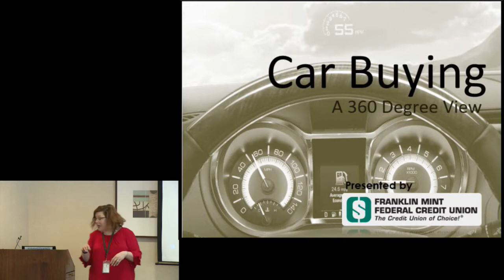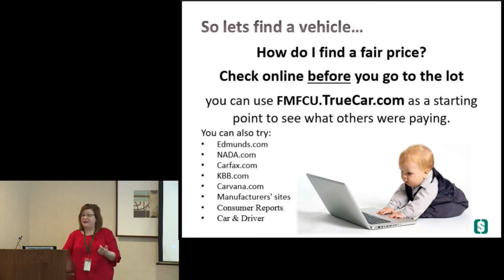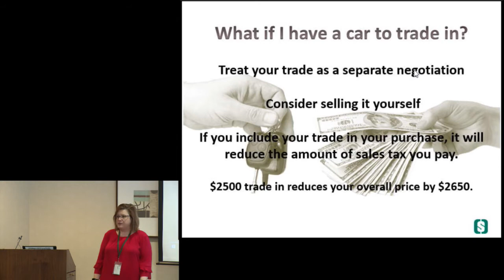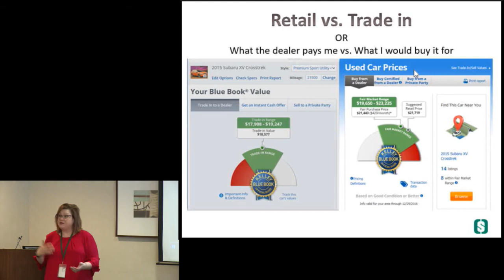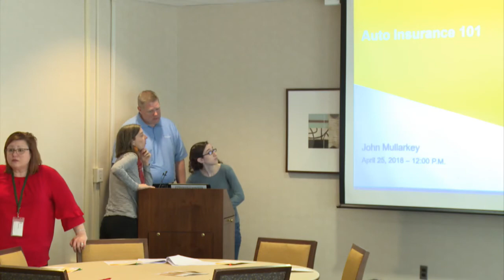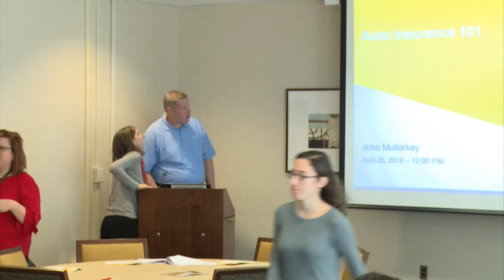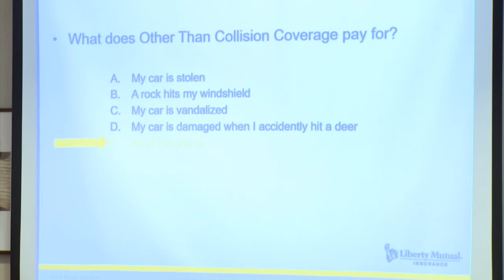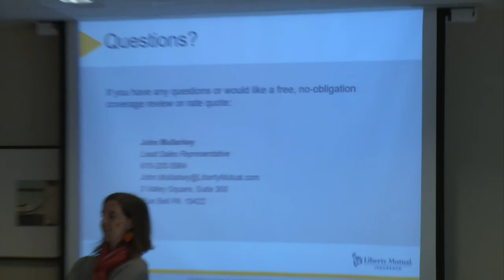Car Buying Workshop